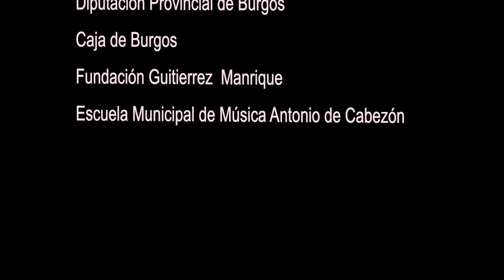Divina Proportione.Vuelo San Anton.Pilar gil Caballero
Concierto San Antón. Burgos. Divina proportione